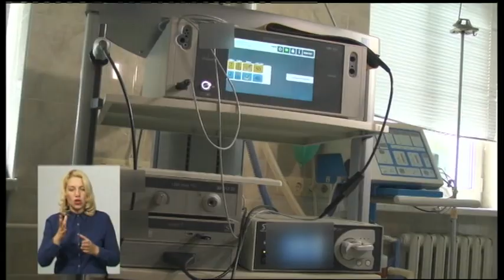09.07.2019. Новини. 18:30